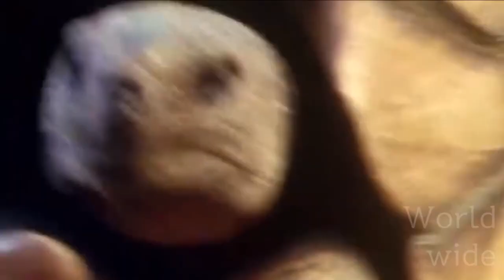POWERFUL GIRAFFE vs LION REAL FIGHT!!